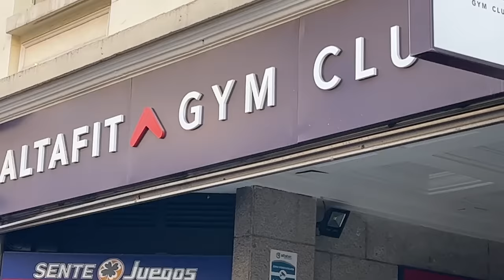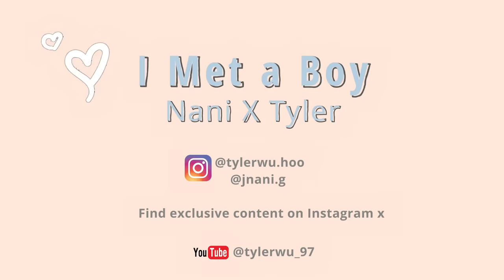I Met a Boy | A boys' love story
Last month, I met a boy in Madrid. I ended up staying for a whole month, we hung out a lot. I can't wait to see him again. You can find more of us at thetylerwu.com

Instagram:    Nani  @ jnani.g   |   Tyler  @ tylerwu.life